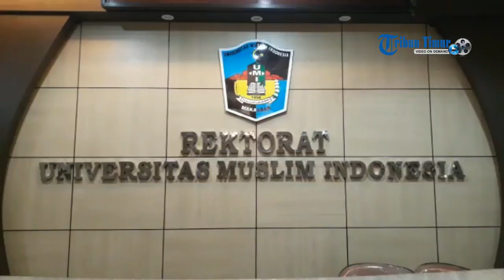HUT Kota Makassar, Prof Masrurah Harap Makassar Bebas dari Kemacetan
Ucapan selamat hari jadi kota Makassar ke-410 dari Rektor Universitas Muslim Indonesia (UMI) Prof Masrurah Mokhtar, di lantai 9 menara UMI, Rabu (8//11/2017).

Prof Masrurah berharap kemacetan di kota Makassar bisa teratasi dan menilai Walikota Makassar Ramadhan Pomanto dan Wakilnya Syamsu Rizal berhasil memimpin dengan banyaknya penghargaan yang diraihnya.